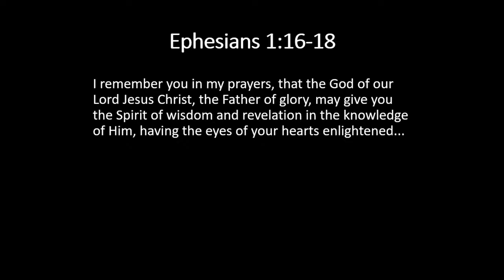Pastor Chris Cooper "Christ's Gifts to the Church" Eph. 4:7-16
For more information and a full list of weekly announcements,